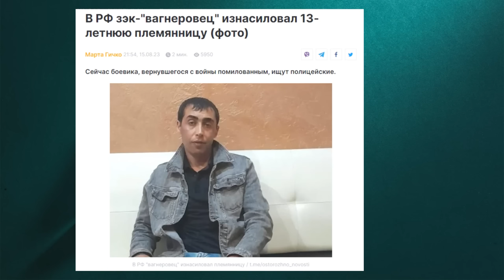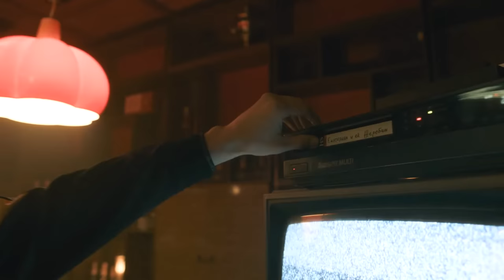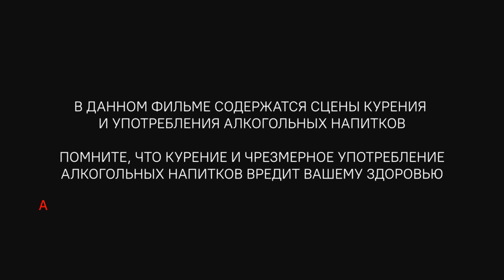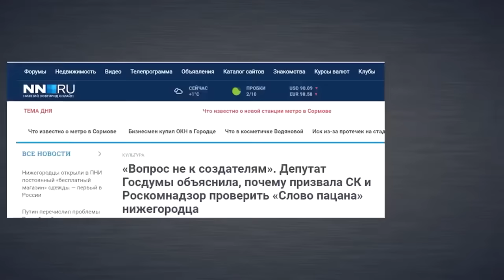Оккультный символизм в сериале "Слово ПОЦана" 🕎 Григорий Климов о происхождении воровского жаргона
В этом ролике вы узнаете откуда происходит воровской жаргон и что на самом деле означает слово "поцан". Всем баранам из девяностых и Никите Михалкову посвящается...